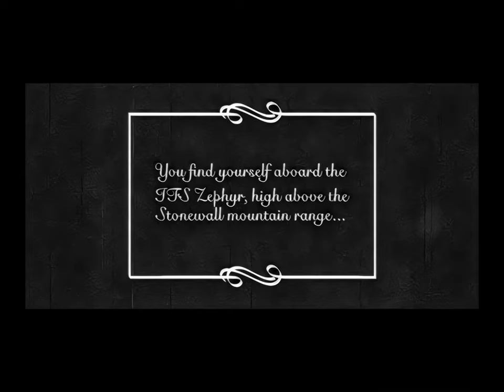Arcanum: Of Steamworks and Magick Obscura (Intro AI Upscaled) 4K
Originally recorded in 800x600 as a lossless AVI (RGB MAGICYUV) file and then I used multiple different models to de-artifact (1x scale) and then I used different ones for each scene, sometimes a combination of models, to bring them to 4k (4x scale). I then used Photoshop to correct black levels where the models put detail that didn't need to be there (the borders).

If you want a high quality AVI of this for your own use in a video please ask me and I will gladly provide it.